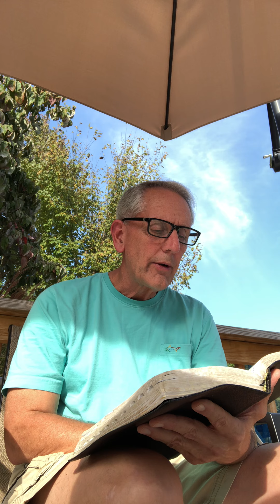Remnant Men’s Devotion